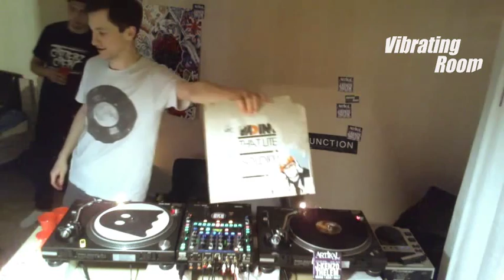[VR014/1] JahSteez (Dubraw! Krasnodar) @ VROOMTV 10.04.15